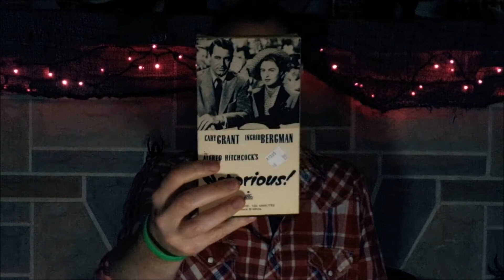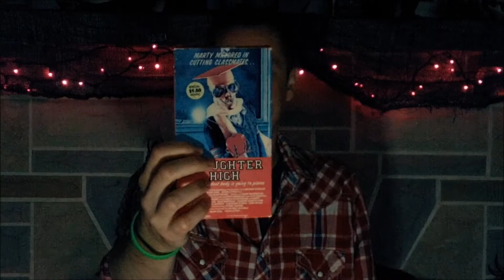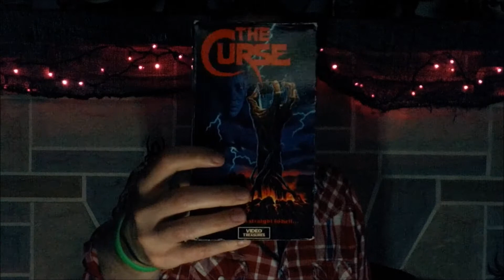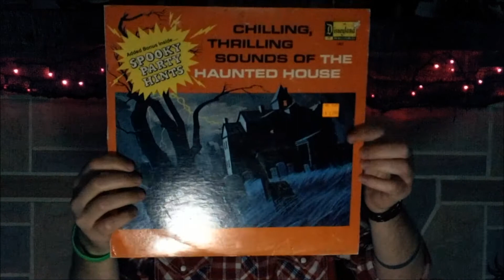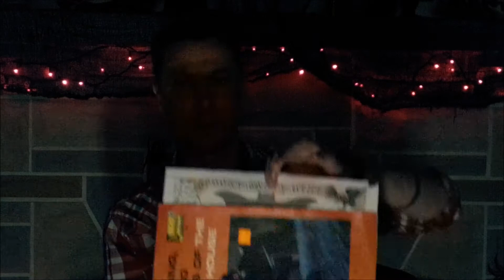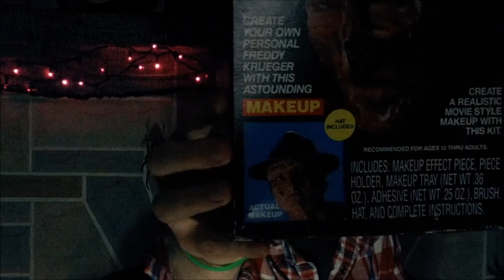Dumpster Diving for Gold: Halloween Edition!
The month of October has been kind to me in terms of VHS finds, so I decided to do a special Halloween edition of Dumpster Diving for Gold! In what might be my stupidest video yet, I go over all the goodies I have come across throughout the month of madness, all of which are of the horror/Halloween variety. Check out the video below!